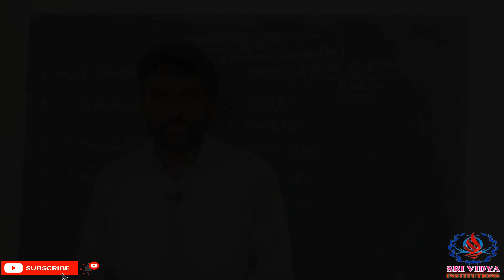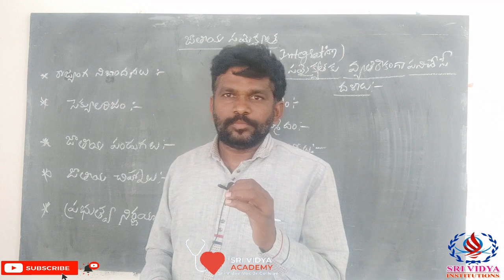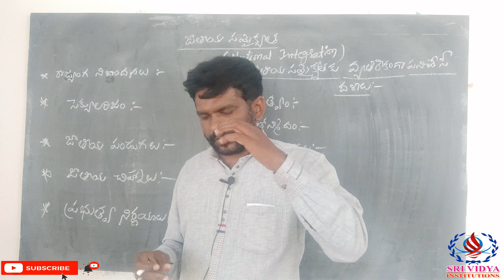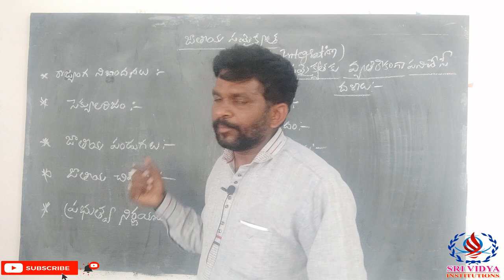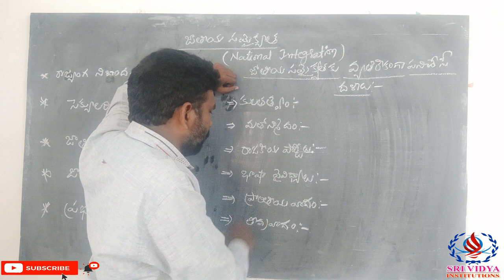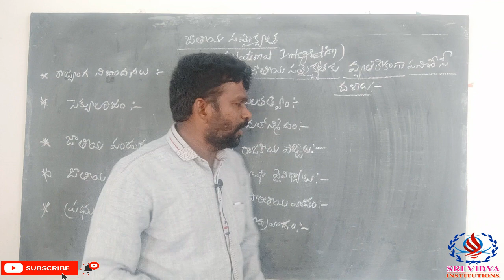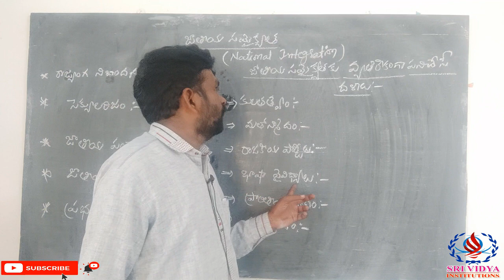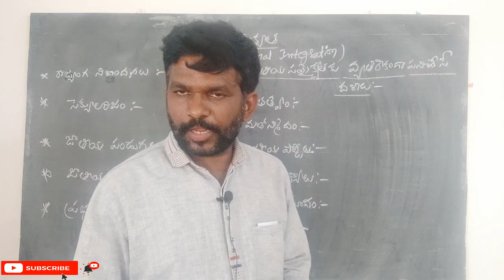Inter Voc. First Year - General Foundation Course (GFC) Chapter-1 & Part- 9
Inter Vocational First Year - General Foundation Course (GFC) :: GENERAL EDUCATION :: Rural Education- National Intigration : ( జాతీయ సమైక్యత) --- Chapter-1 & Part -9